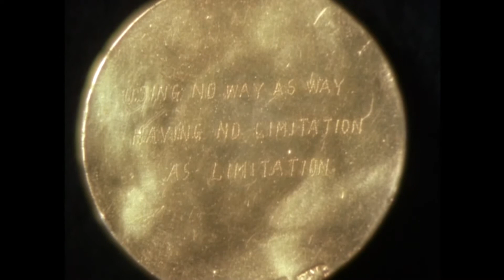Be Like Water - The Gospel According to Bruce Lee Pt 1